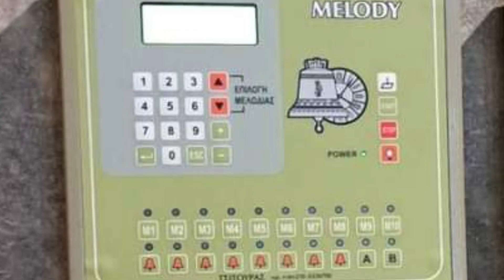Камбани Велес | Bells in Veles